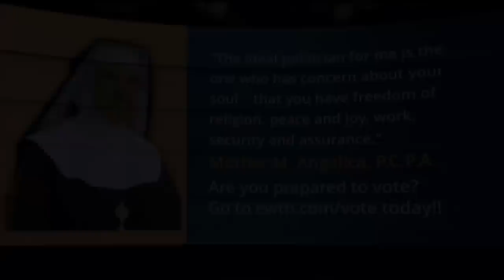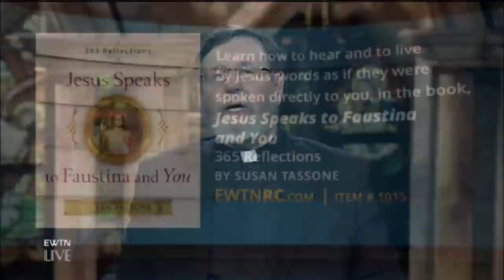EWTN Live - 2020-10-01 - 09/30/20 Susan Tassone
Susan Tassone returns to EWTN Live to share the results of her recent study of how to grow closer to God by learning the words of Jesus as revealed by St. Faustina. Hosted by Fr. Mitch Pacwa.